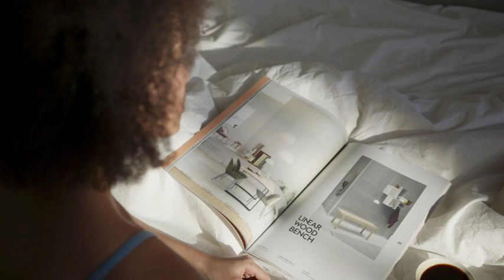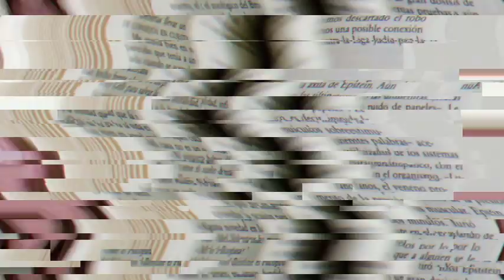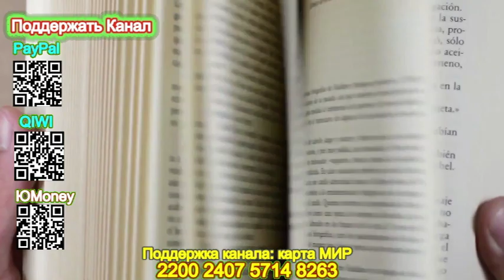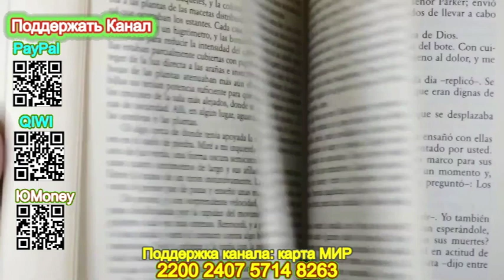Скрытые намерения (Отрывок) - Майк Омер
Скрытые намерения - Майк Омер
Поддержать наш канал Вы можете здесь:
Ютуб не монетизирует канал, но мы хотим и дальше продолжать Вас радовать прекрасными Аудиокнигами

Описание книги
ОТ АВТОРА СУПЕРБЕСТСЕЛЛЕРА «ВНУТРИ УБИЙЦЫ».
ВТОРОЙ РОМАН НОВОЙ СЕРИИ МАЙКА ОМЕРА ПРО ЭББИ МАЛЛЕН. ГЛАВНАЯ ГЕРОИНЯ – ПРОФАЙЛЕР ОСОБОГО РОДА. ОНА – ПСИХОЛОГ-ПЕРЕГОВОРЩИК, СПОСОБНАЯ НАЙТИ СЛАБЫЕ МЕСТА ПРЕСТУПНИКА ЗА СЧИТАННЫЕ МИНУТЫ.
ВСЕ МЫ В ЗАПАДНЕ. НО ВЫХОД ЕСТЬ…
Так считают участники интернет-сообщества бунтарей «Стражи». Они убеждены, что общество задыхается в железной хватке насквозь коррумпированных влиятельных чиновников. По малейшим намекам и оговоркам в СМИ Стражи способны вычислить этих преступников. Да, те сильны. Но и на них найдется управа…
ПРИШЛО ВРЕМЯ ДЕЙСТВОВАТЬ.
И вот вооруженная группа Стражей проникает в одну из школ Нью-Йорка. По их данным, именно здесь высшие чины полиции организовали тайную торговлю детьми. Задача группы – вывести извращенцев на чистую воду. Но что-то идет не так, стройный план рушится… В итоге Стражи баррикадируются в кабинете директора, захватив заложников. Уже пролилась первая кровь.
ВСЕ ОНИ ПОГИБНУТ…
Цель Эбби Маллен, офицера-переговорщика полиции Нью-Йорка, сделать так, чтобы все остались в живых. Она пытается спасти и заложников, и преступников, не доводя дело до штурма здания. Но проблема в том, что именно в этой школе учится ее дочь Саманта. И сейчас она там, внутри…
Майк Омер – автор ряда романов, ставших в России супербестселлерами
Книга понравится поклонникам сериалов «Охотники за разумом», «Кости», «CSI: место преступления».

Подробная информация
Дата перевода:2023
Дата написания:2022
Длительность:13 ч. 31 мин. 57 сек.
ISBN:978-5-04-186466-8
Переводчик:Артем Лисочкин
Чтец:Александр Клюквин
Издатель:INSPIRIA
Правообладатель:Эксмо